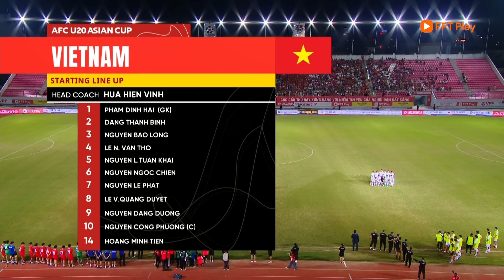HIGHLIGHTS: U20 VIỆT NAM - U20 SYRIA | ĐÒN ĐAU BÓNG CỐ ĐỊNH, GỤC NGÃ ĐẦY CAY ĐẮNG